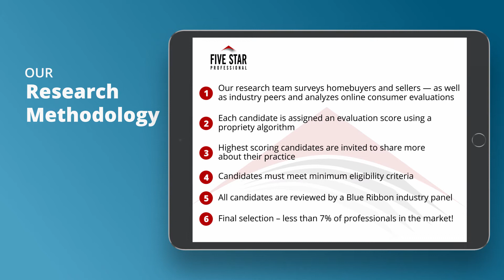2021 Jacksonville Five Star Real Estate Agent Ket Wetmore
Ket Wetmore wins the 2021 Five Star Real Estate Agent Award! Five Star Real Estate Agents represent those who are outstanding in their field. Winning agents are selected as a result of a rigorous and objective research process. For any market, each year’s field of winners represents no more than 7% of agents within the market.